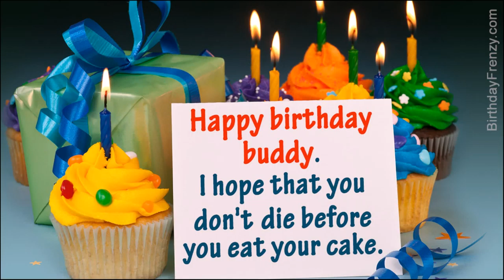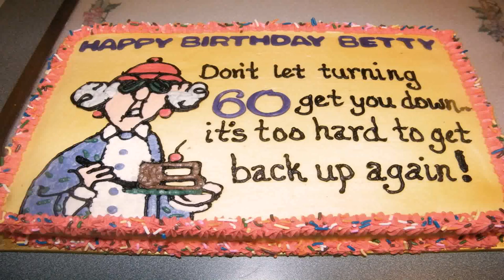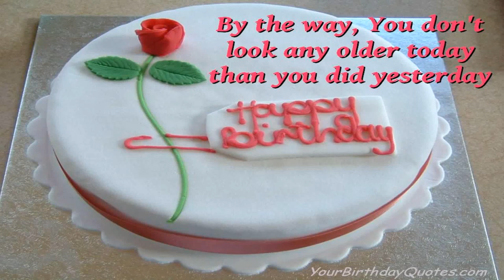Funny Birthday Cake Decorating Ideas